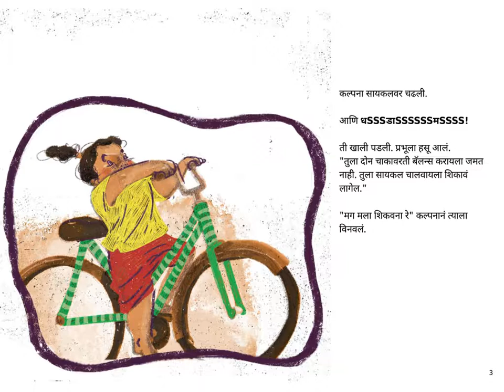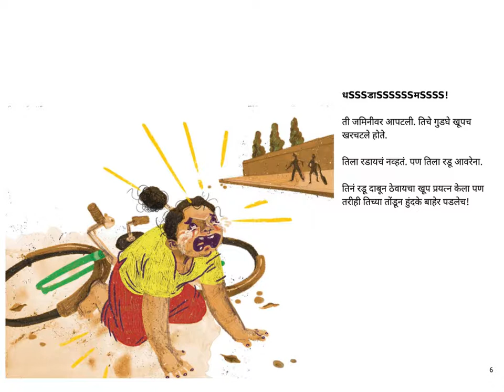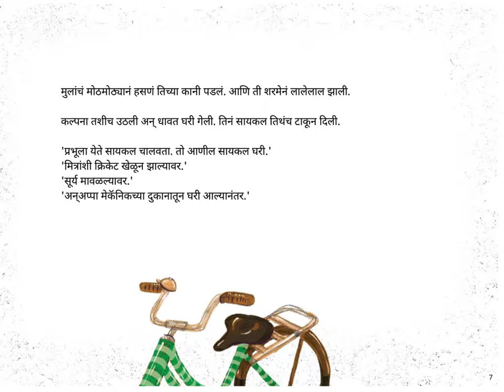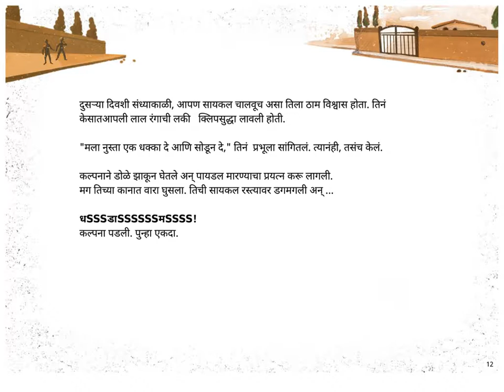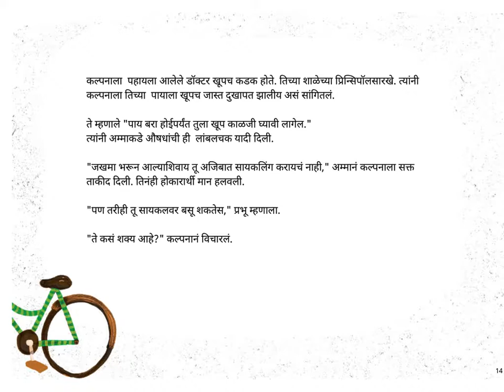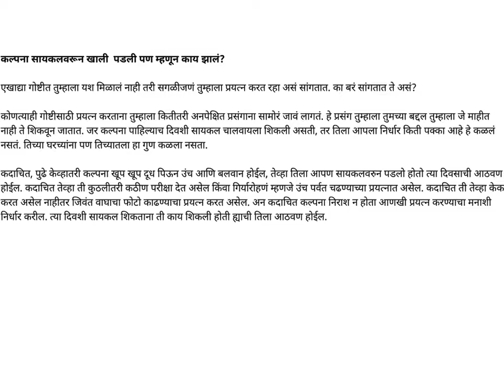Marathi Stories for Kids - Kalpanachi cycle ( Kalpana's Cycle ) - Pratham Books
Kalpana is learning to cycle, but it isn’t easy at all! She falls over and over again, even hurting herself. Does she finally learn to cycle? Does she give up? A heartwarming story about the importance of trying.

Original story Kalpana's Cycle by Sowmya Rajendran, Translated into Marathi by Saraswati Naik, Illustrated by Kabini Amin.